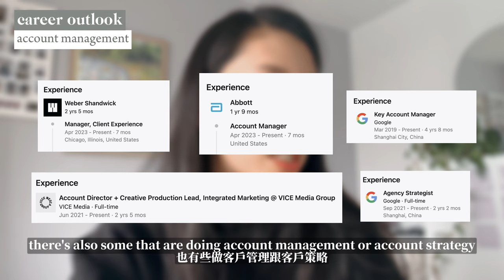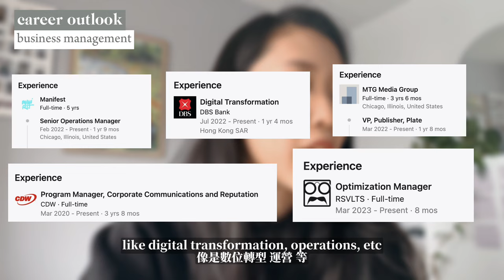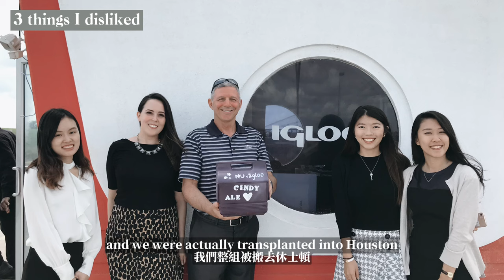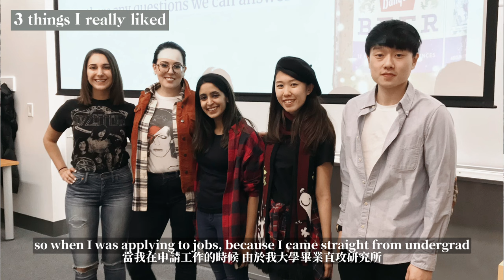🎓 is Northwestern Medill IMC worth it? is it helpful for a marketing career?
hi! I'm kristine, a graduate of the Northwestern Medill IMC program (Integrated Marketing Communications). in this video, I want to share my honest thoughts about the program, the good and the bad. there's many marketing programs out there. Is it helpful for a marketing career? what are the career outlooks? I also wanted to provide current and prospective students with a rough understanding on what career progressions look like 5 years after gradating from the masters of integrated marketing communications program. let me know if any questions :)

About me: I am a brand strategist / brand consultant in new york city and I'm an alum of the Northwestern IMC program.

end screen background photo creds 📷: 我的瑜💛

00:00 intro
01:02 career outlooks
03:39 likes + dislikes
03:50 dislikes
06:46 likes
08:43 tips for masters students
13:34 outro